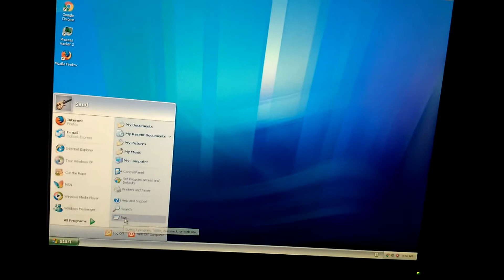How to activate system shutdown error message (2019 Video!)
So guys, how to get Zuma deluxe for free and other windows xp videos have hit the most views, so I decided to upload this archive from 2019 to get the most views, also stay tuned for more computer tutorials, especially windows xp ones!